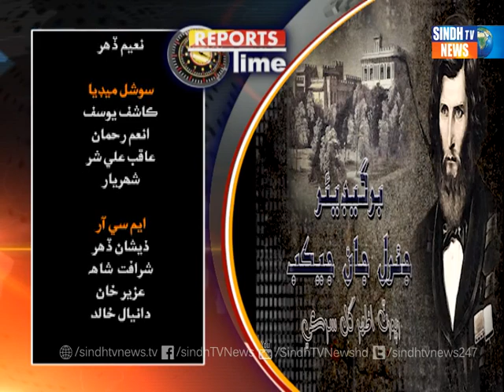John Jacob of Jacobabad Story || Reports Time || Sindh Tv News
Sindh TV News is the  "First Ever Sindhi News Channel" providing
its viewers with the latest international,  national and regional news.